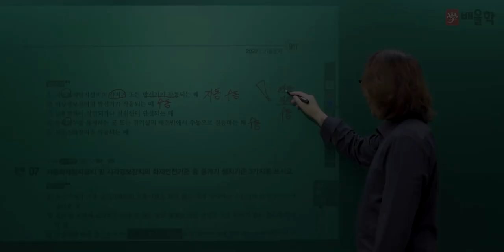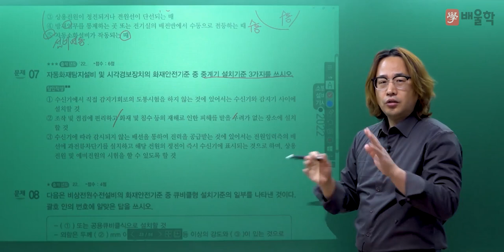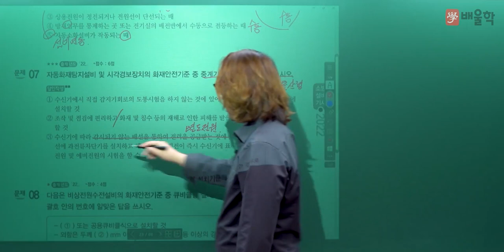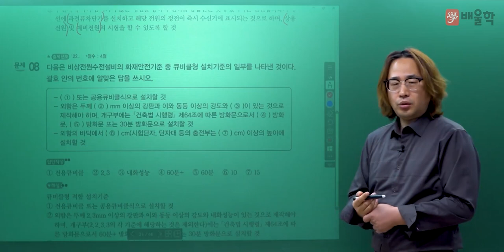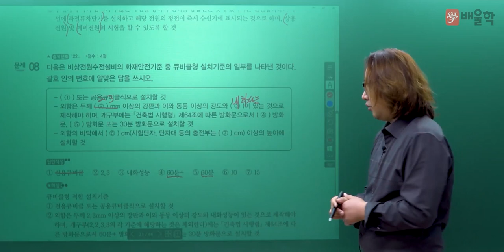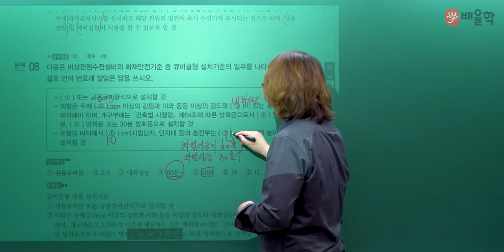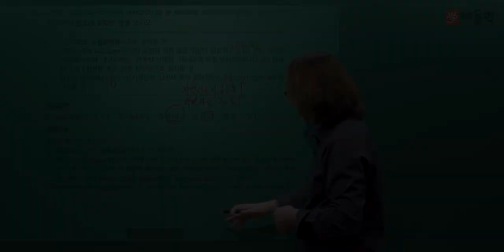[소방설비기사 전기] 2022년 1회 실기 기출 풀이 2 - 김상현 기술사